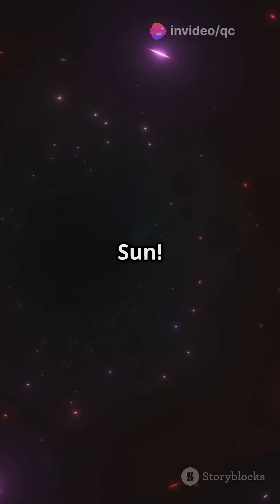Black Holes: The Ultimate Gravitational Monsters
Welcome to a mind-blowing journey into the darkest and most mysterious objects in the universe — **black holes**. In this video, we dive deep into the science, mysteries, and terrifying power of these cosmic giants. From the collapse of massive stars to the formation of singularities, this video explains how black holes are born and why their gravitational pull is so extreme that nothing — not even light — can escape.

**What exactly is a black hole?**
Black holes form when a massive star dies, collapsing under its own gravity. The result is a point of infinite density called a **singularity**, surrounded by an invisible boundary known as the **event horizon**. Once something crosses this point, escape is impossible. Even light, traveling at 300,000 km per second, is trapped forever.

In this video, you’ll learn about the different types of black holes:
- **Stellar Black Holes** formed from collapsing stars.
- **Supermassive Black Holes** lurking at the center of galaxies, including our own Milky Way.
- **Primordial Black Holes**, hypothetical remnants from the Big Bang.

**The Ultimate Gravitational Power**
What makes black holes so terrifying is their unimaginable gravitational force. Black holes warp spacetime itself, bending reality in ways predicted by **Einstein’s General Theory of Relativity**. Time slows down near a black hole, an effect called **gravitational time dilation**, where minutes near a black hole could equal thousands of years for a distant observer.

**Black Hole Collisions and Gravitational Waves**
This video also explores how black holes collide, merging into even larger monsters. These collisions send ripples across the fabric of space and time — known as **gravitational waves** — detected by advanced instruments like **LIGO**. This discovery confirmed one of Einstein’s boldest predictions, revolutionizing modern physics.

**Can We See Black Holes?**
Since black holes are literally invisible, how do scientists study them? This video breaks down techniques like observing the gravitational pull on nearby stars, detecting high-energy radiation from material falling into the black hole, and the groundbreaking first-ever image of a black hole’s shadow captured by the **Event Horizon Telescope**.

**Why Are Black Holes Important?**
Far from being just cosmic destroyers, black holes play a critical role in shaping galaxies, including our own. They act as anchors, influencing the motion of stars and even triggering star formation. Understanding black holes is key to unlocking the secrets of gravity, spacetime, and the future of the universe.

If you’ve ever wondered about the most extreme places in the universe, this video is for you. Whether you’re a science enthusiast, a space lover, or just curious about the cosmos, this deep dive into black holes will leave you stunned.

Let’s unravel the dark secrets of the universe — together.